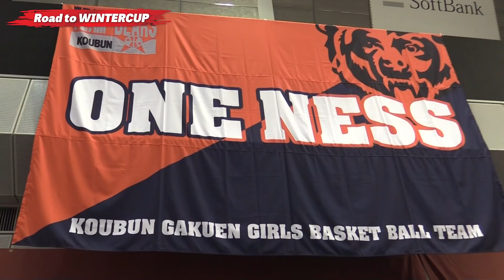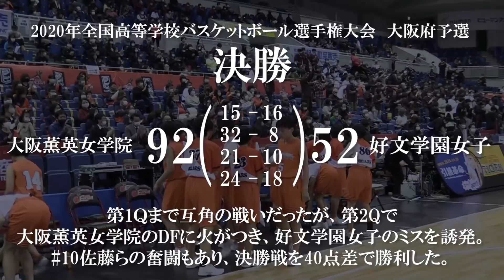【ともやん現地リポート】ウインターカップ大阪予選女子決勝を生観戦！昨年全国4強の大阪薫英の1年生躍動！安田主将とWインタビュー!［大阪薫英女学院高校バスケ部（大阪）］Road to WINTERCUP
レイクレのともやんが ウインターカップ 2020大阪府予選・女子決勝を現地で生観戦&リポート！
決勝カードは、大阪薫英女学院vs.好文学園女子。ともやんがミニバスの後輩にまさかの再会も！？両校の注目選手や好プレーをともやんが解説します！

令和2年度 第73回全国高等学校バスケットボール選手権大会大阪府予選会／女子決勝戦
2020年11月14日、おおきにアリーナ舞洲
■大阪薫英女学院 93 - 82 好文学園女子
大阪薫英女学院　｜15｜32｜21｜24｜ = 92
好文学園女子　　｜16｜  8｜10｜18｜ = 52

（MC: 莉子）